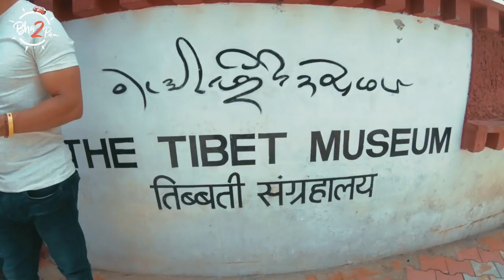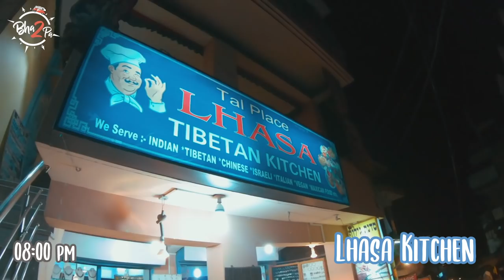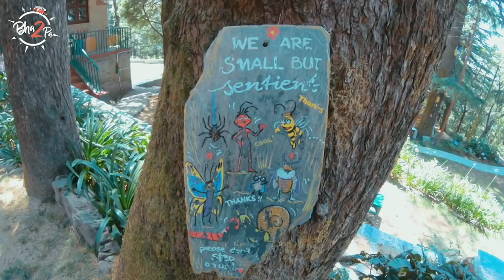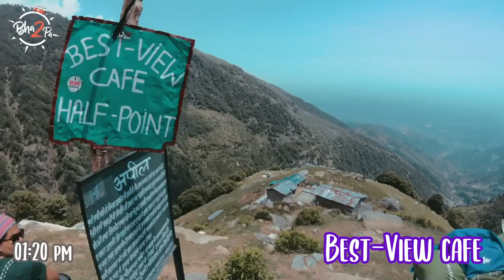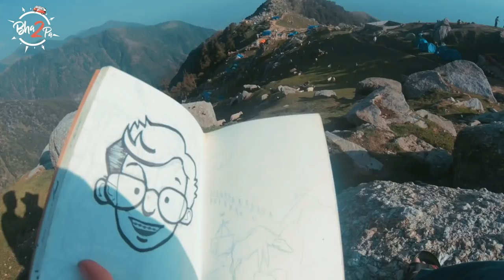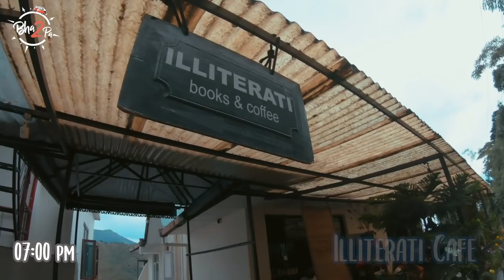3 Days in 3000 Rs - Dharamshala | Ep.5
Mountains are calling you for a super budget backpacking trip to Mcleodganj. For those who can’t manage to do it, here’s bha2pa’s traveler Indrajeet showing you how it’s done. Mcleodganj is a small yet beautiful suburb in Dharamshala, Himachal Pradesh. The place is known for its breathtaking Tibetian culture and serene landscapes. Named after Sir Donald Friell McLeod, a Lieutenant Governor of Punjab, the suffix ganj is a common Hindi word for ‘neighbourhood’.

Transport:
Mumbai to Chandigarh by train (INR 700 to 2000) Takes approx 30Hrs
Chandigarh to McLeodganj by bus - (INR 300 to 1300) Takes approx 6Hrs
Total transport cost - INR 2000 to 4000 approx

*Option 2 - Fly to Delhi and take a bus to Dharamshala from Kashmiri gate, since flight tickets to Delhi are comparatively cheap and saves time. It will take the bus 12 hours from Delhi to reach Dharamshala.

1. Take part in a Mountain clean up project
2. Get home some handmade souvenir made by Tibetan refugees